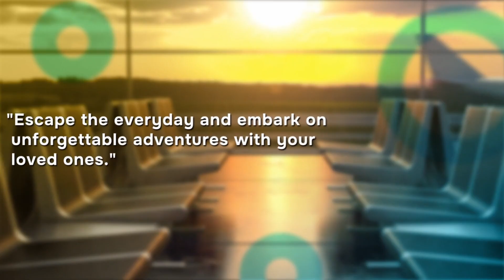Actress Lena & FOMAA President Baby Manakunnel lit the lamp to inaugurate FOMAA’s 2024-26 activities